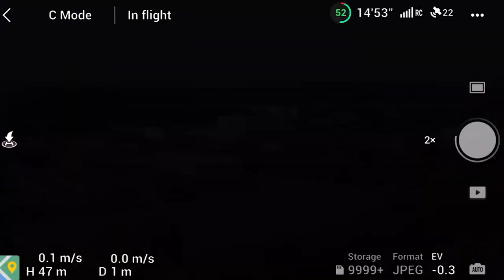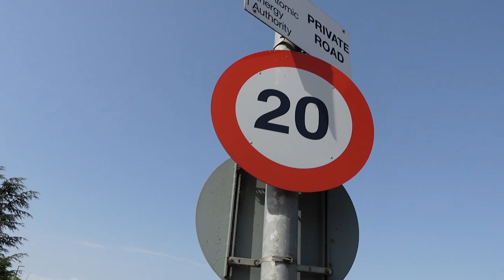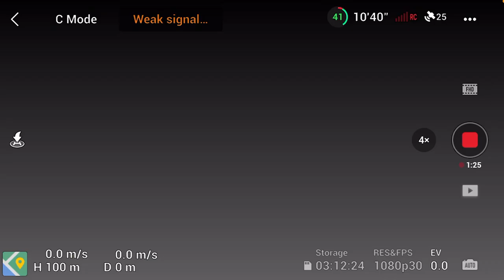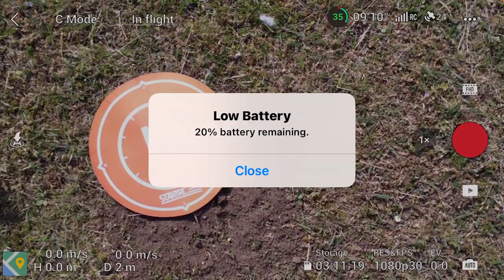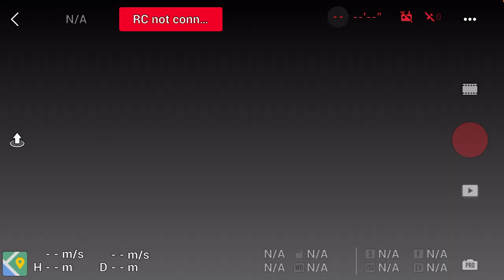Culham Science Centre (reupload)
Had to reupload, this one because it was taken down over privacy concerns, silly really, they don't even mention anything when I'm recording at first, but as soon as they see they are wrong, they put in a privacy complaint.